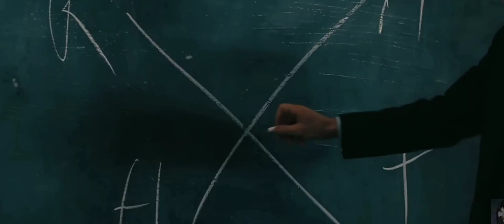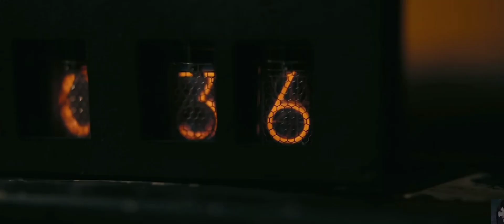ZIJ _ Alone | Thomas Selby | ( 4K Music Video )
Listen to Alone by ZIAD IBRAHIM JEHSEH on SoundCloud